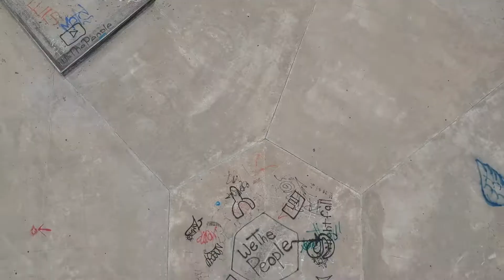Skatepark Marcel Laurin | Rollerblade | Scooter | Skateboard | Spark | Trap Nation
11\07\2017
Nice sunny day at skatepark
L'été bat son plein!
See you soon guys.
Laisez vos commentaires et partagez!

Je vais changer le nom du channel pour  "stmTV"

peace